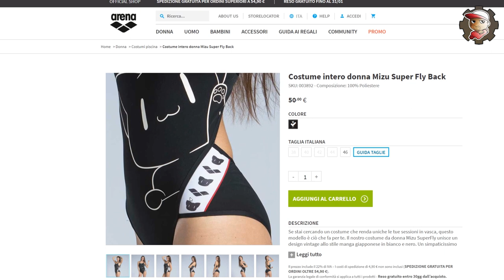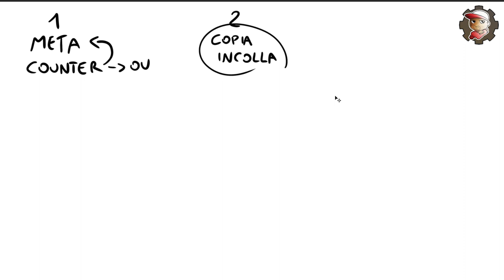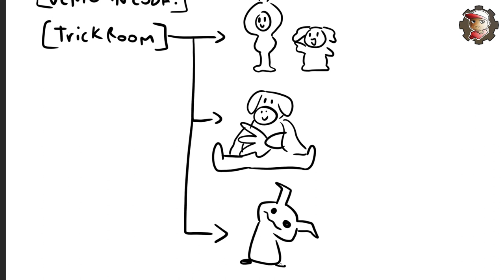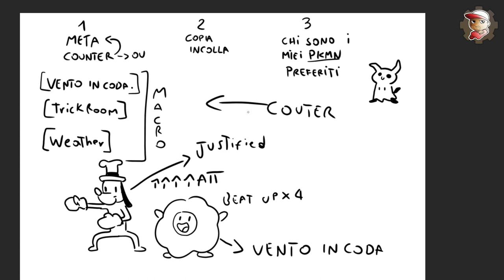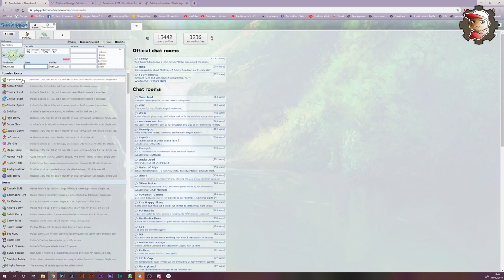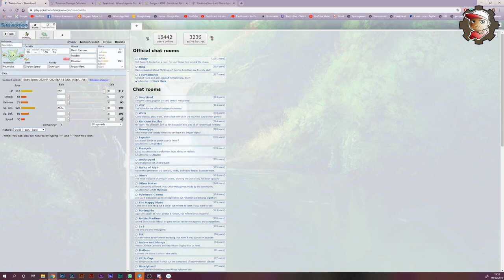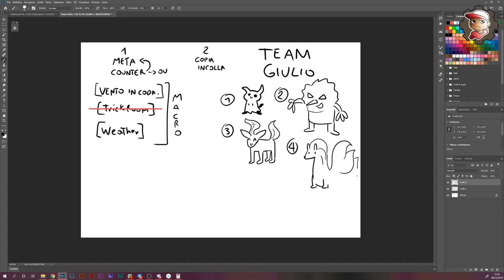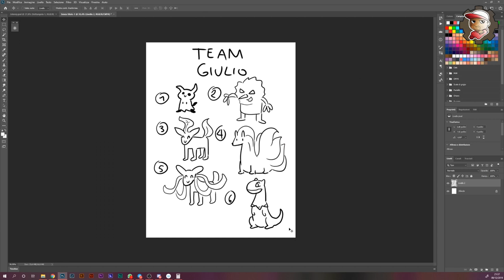Come io costruisco i TEAM su Pokémon SPADA e SCUDO - Ne faccio uno a SOLFIE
Ecco come io costruisco i team su Pokémon SPADA e SCUDO. Spero vi sia utile questa sorta di TUTORIAL anche se in realtà non ho fatto altro che fare un team a giulio per introdurlo alle lotte competitive di Pokémon.

MY GEAR